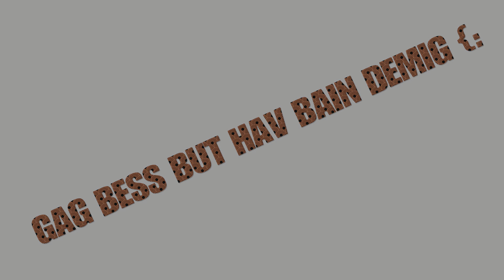Gang Beasts but We Have Brain Damage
Yeahhhh brain damage😍😍😍😍😍😍 Tags: Brain damage, stupid, goofy, funny, Gang Beasts, Gang Beasts but we have brain damage, Gang Beasts but we are autistic, AshazTV